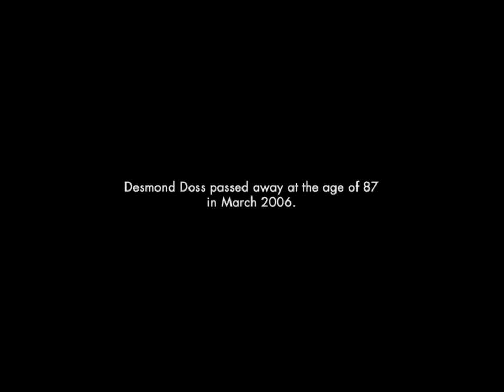Hacksaw ridge - Please help me lord!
This is a edit done by me from a movie named - hacksaw ridge

-- PLS NOTE--
Any audio or video materials used in this video is not own by me..
THANKS ❤️